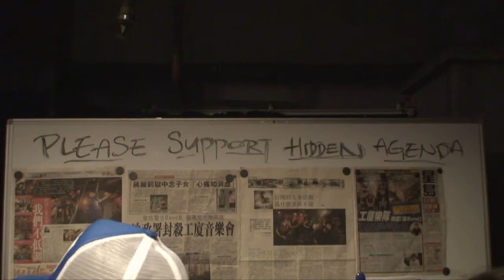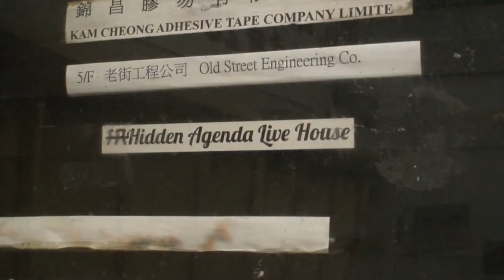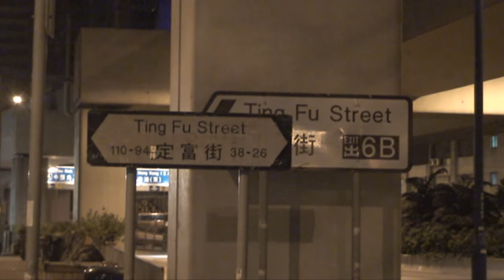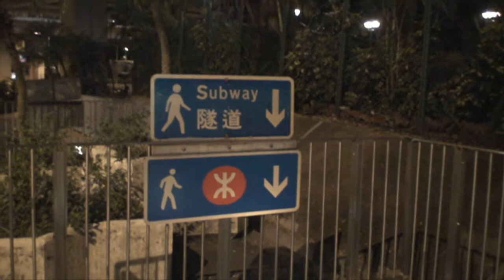Hong Kong live at Hidden Agenda The Modern Children